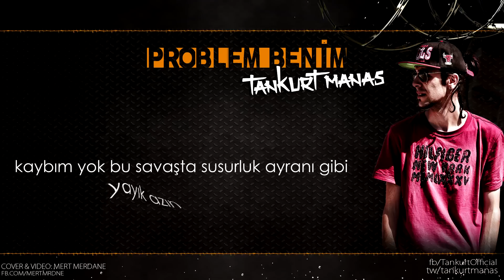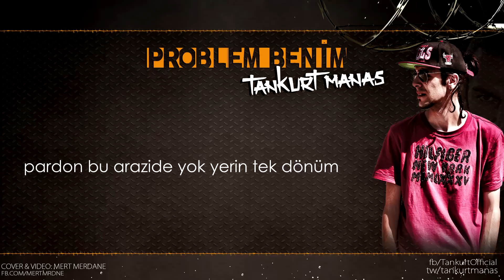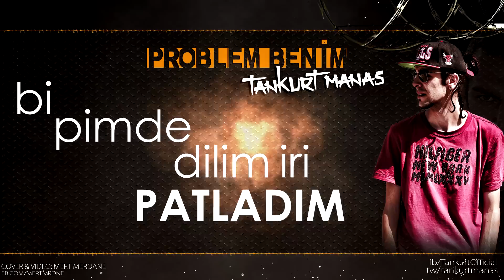Tankurt Manas - Problem Benim (Lirik Video)